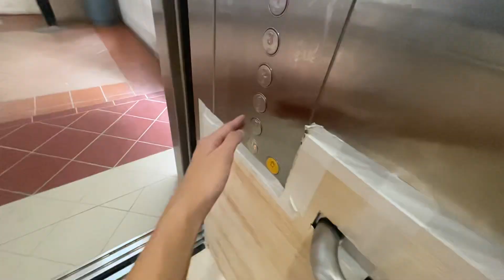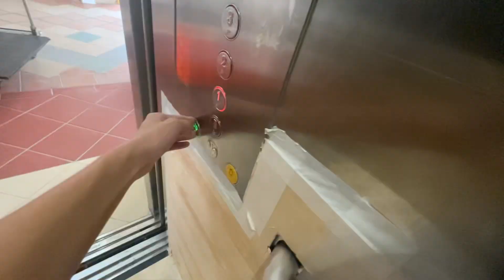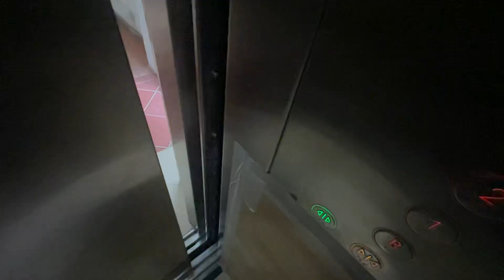Newly iFE Cargo Lift at Blk 231 Bain Street (Bras Basah Complex)